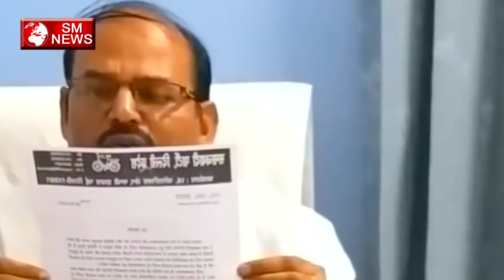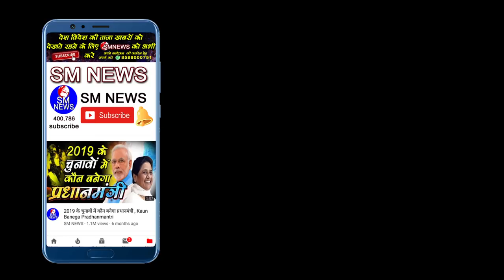दिल्ली के मंच से मायावती दे सकती हैं यह बड़ा बयान